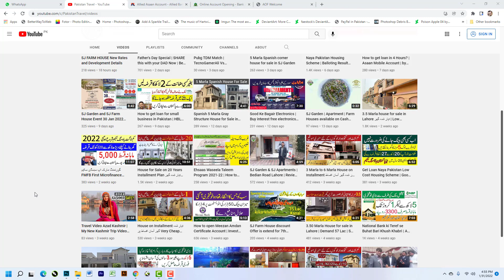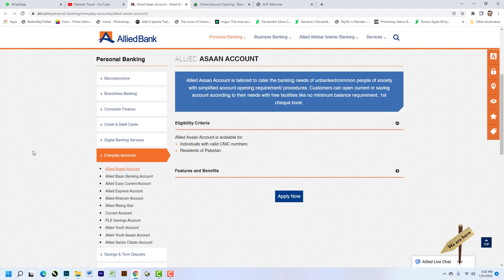How to get interest free Loan | Online Banking Fraud | Online Money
How to get Loan | Online Banking Fraud | Online Money